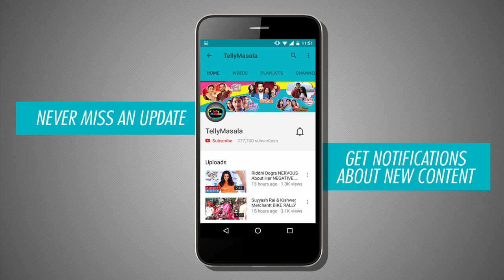SAHIL UPPAL aka Kunal | What's in your Bag| Ek Shringaar Swabhimaan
Check out what's in SAHIL UPPAL aka Kunal's bag.

Reporter: Neha Singh
Producer: Triparna Rout
Ediotr: Omkara Ingale
Visual Effect Designer: Kushal Bhujbal